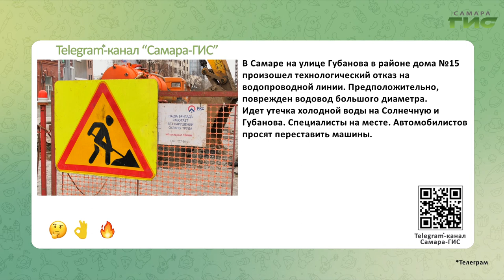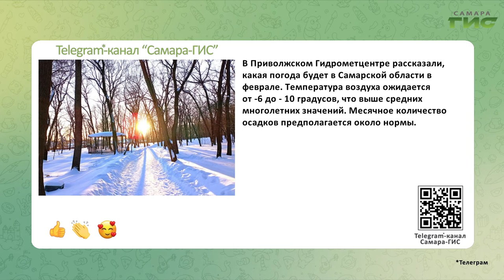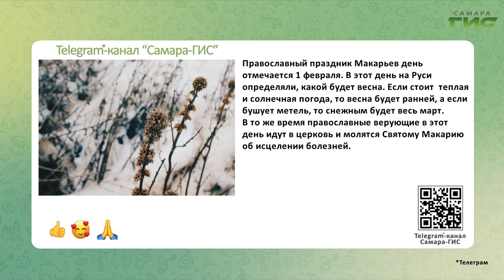Telegram-канал "Самара-ГИС": быстрые новости